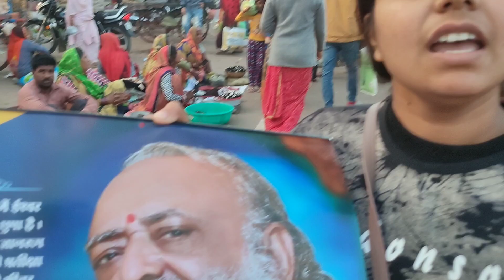तुलसी पूजन दिवस के पहले जगह-जगह तुलसी के पौधे वितरित कर बताया जा रहा है महत्त्व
bundelkhand chhatarpur tulsi तुलसी पूजन दिवस के पहले जगह-जगह तुलसी के पौधे वितरित कर बताया जा रहा है महत्त्व